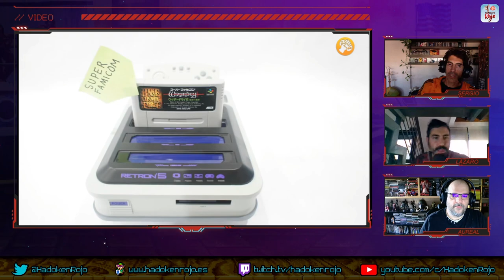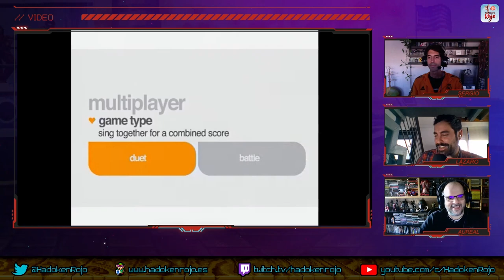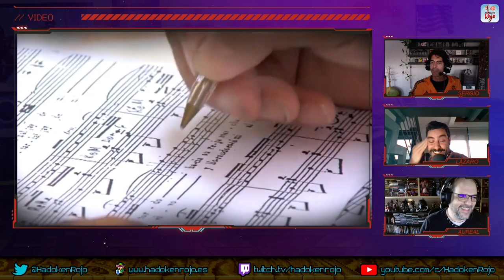Hadoken Rojo 77.2 - Sergio quiere frutos secos...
Hadoken Flojo en su máxima expresión. Esta prueba, que iba a ser de unos 15 o 20 minutos, se ha convertido en una ponzoña de una hora de contenidos poco recomendables.